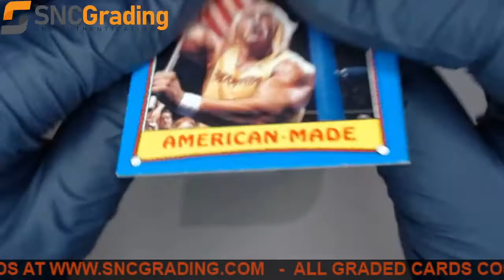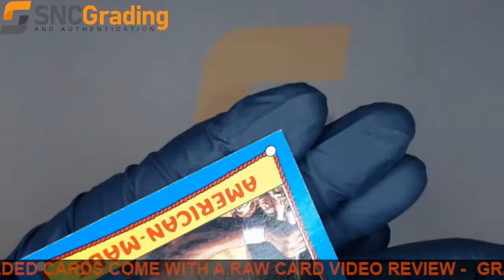SNC Grading:1987 TOPPS HULK HOGAN #35 AMERICAN-MADE REVIEW(1635182993968)